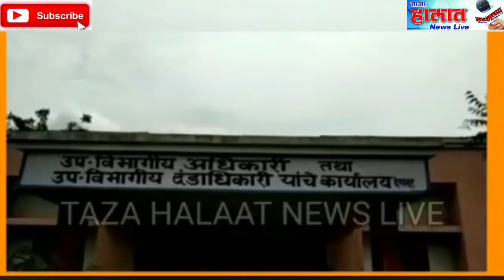*देगलूर प्रशासनाचा दुकानदारांना आवाहान ? काय आहे आवाहान ते नक्की पाहाच*-